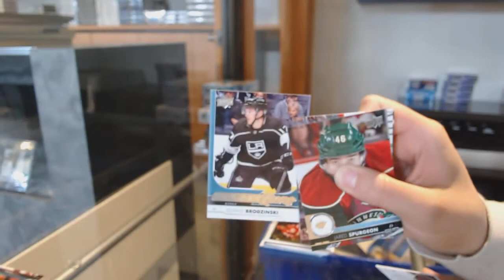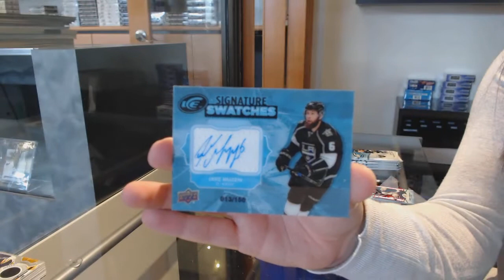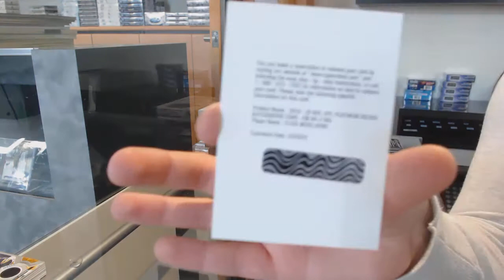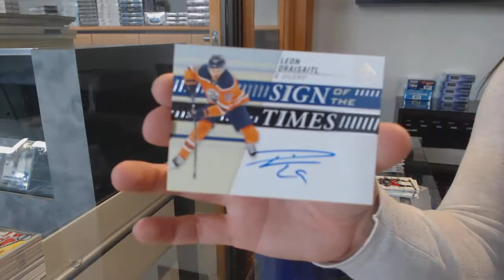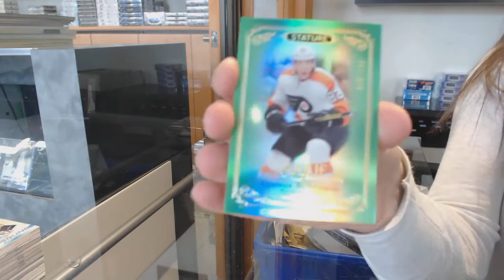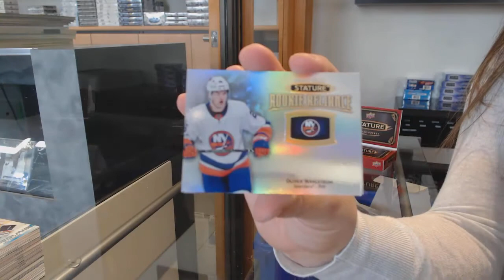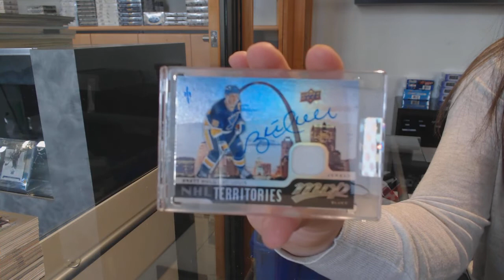Special Saturday Stacked Hockey Mix Box Break With Premier Giveaway - C&C GB #12,680